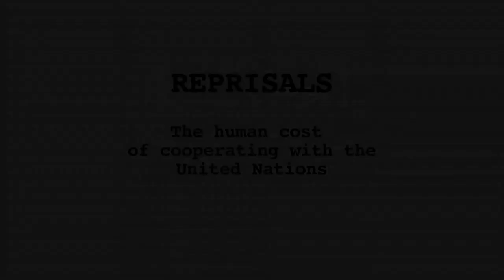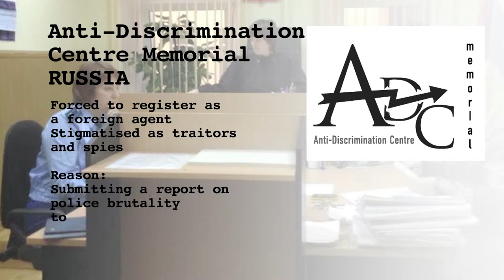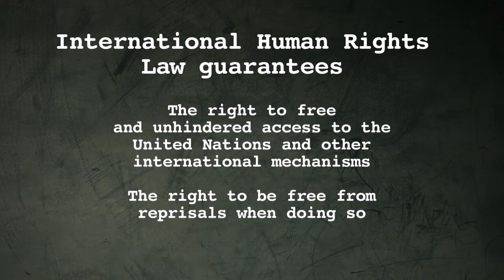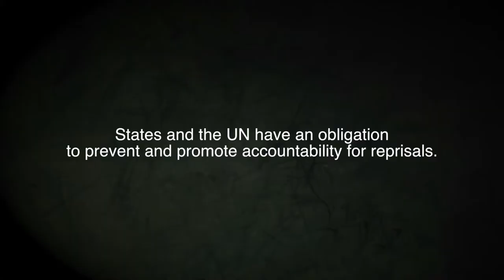Reprisals the human cost of cooperating with the UN (subtitled)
In a new video produced by ISHR and True Heroes Films, we share with you the stories of reprisals against individuals and organisations who have bravely engaged at the UN.

From smear campaigns, harassment and criminalisation, to physical attacks and killings – the experiences of these courageous men and women are sadly just a few examples of a widespread issue.